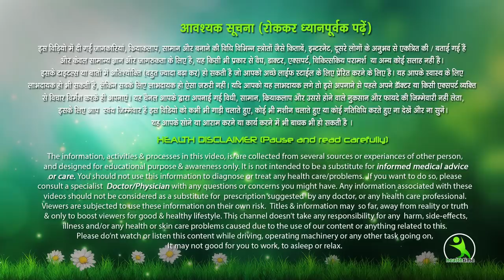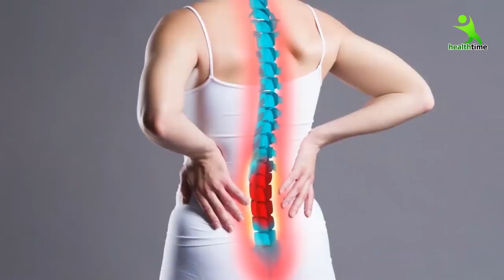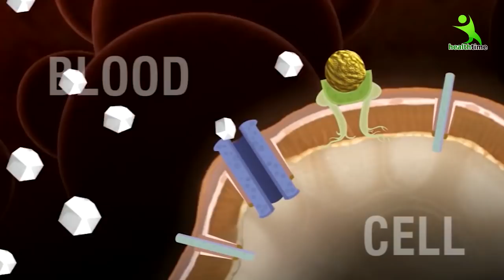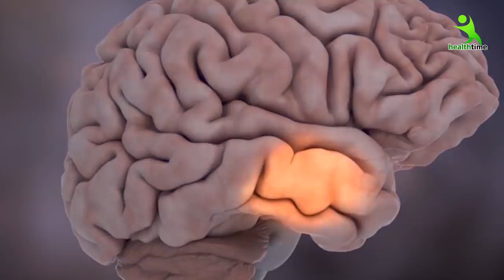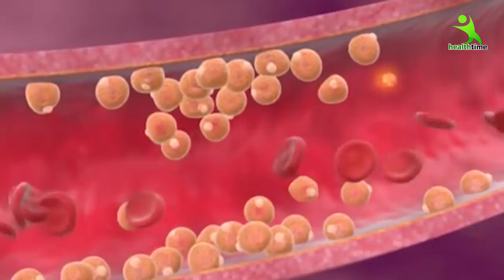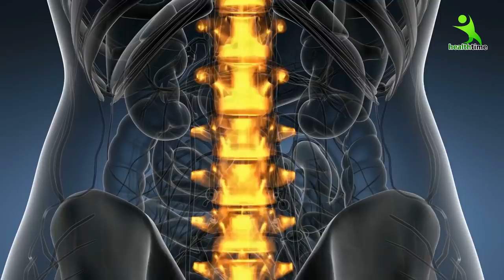दालचीनी का यदि ये इस्तेमाल करोगे तो मोटापे को आपसे दूर होने में 2 दिन भी नहीं लगेंगे । Isha Mehra